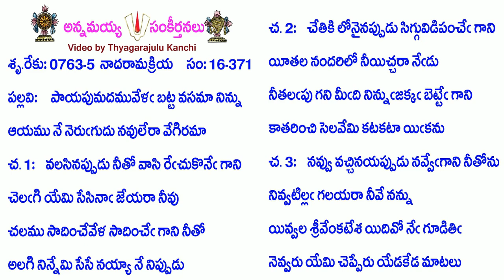Book16-Song371-7264-పాయపుమదమువేళ బట్ట వసమా నిన్ను-pāyapumadamuvēḷa baṭṭa vasamā ninnu